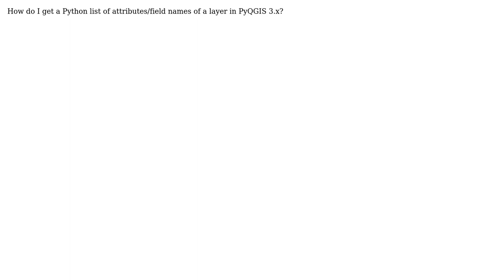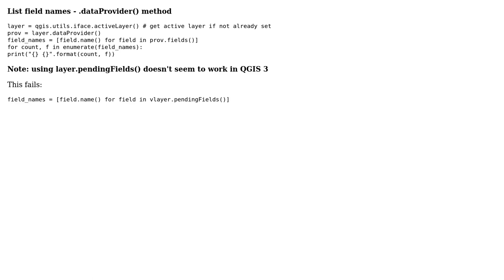GIS: Getting field names of a layer in PyQGIS (2 Solutions!!)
GIS: Getting field names of a layer in PyQGIS

With thanks & praise to God, and with thanks to the many people who have made this project possible! | Content (except music & images) licensed under CC BY-SA | Music | Images & others | With thanks to user mapperx user Kadir Sahbaz user grego and the Stack Exchange Network Trademarks are property of their respective owners. You are responsible for your own actions.